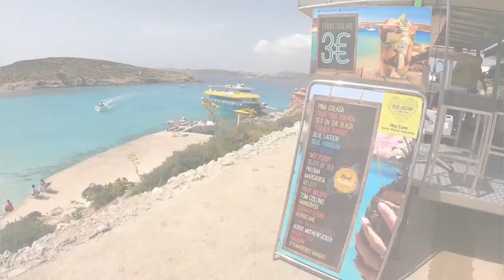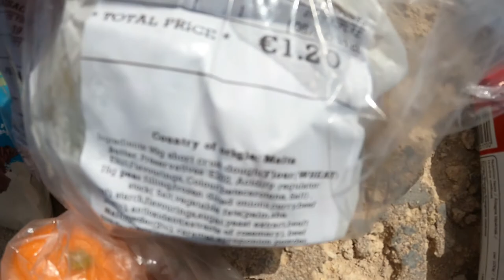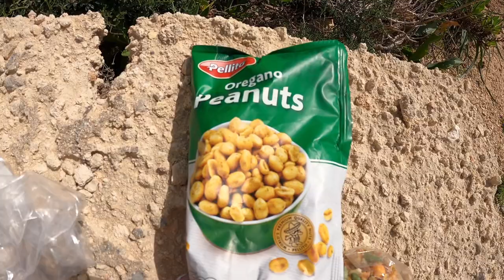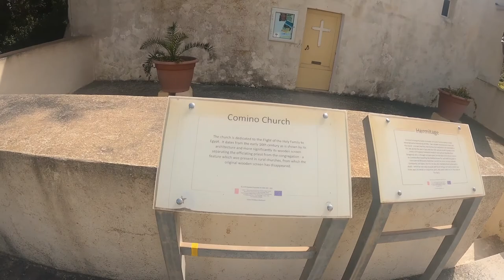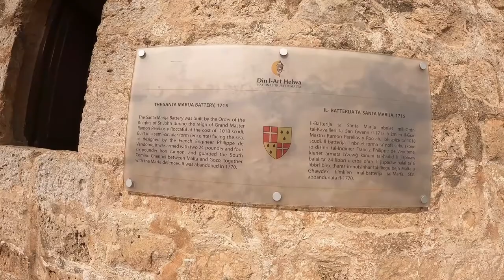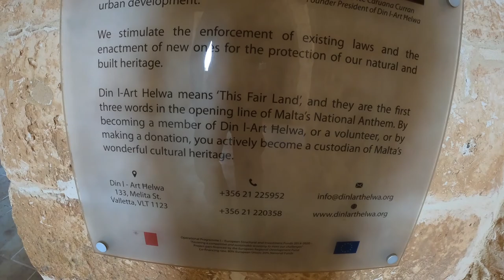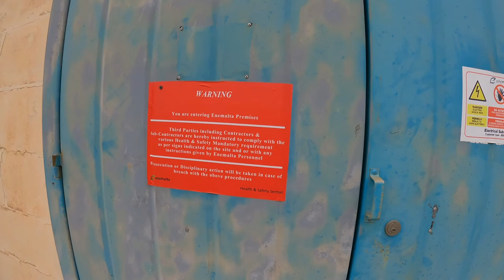Exploring Comino Malta and Wild Camping in an Abandoned Fort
***Second attempt at uploading - there was a glitch in the first one***

Armed with a bivouac and a bag full of snacks, I made my way from Gozo to the tiny Maltese island of Comino - Area 1 sq mile, population 2 - to see if there was more to it than just the Blue Lagoon